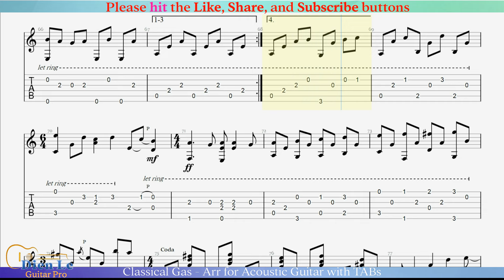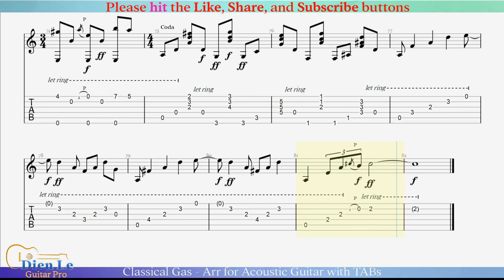Classical Gas - Arr for Acoustic Guitar with TABs